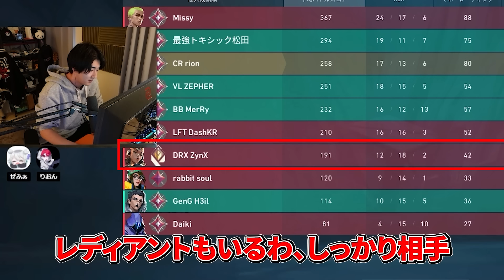今日もZepherと大会中の裏話を聞きながら仲良しデュオランクへ行きます！【VALORANT/ヴァロラント】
【感度】
res：1920×1080
sens：800dpi 0.272
crosshair：1312　色：白　輪郭：0.8